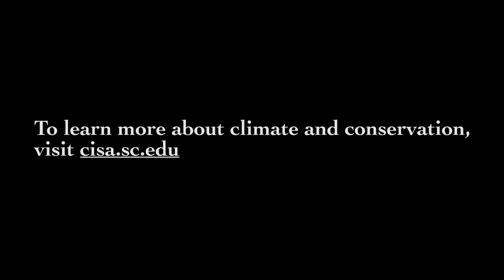Flying Ahead of Troubled Waters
Swallow-tailed kites underwent one of the biggest range restrictions of any birds due to habitat loss. Once found in 21 southern states; now they are only found in about 7, including South Carolina. The freshwater-forested habitats of the South Carolina’s Waccamaw National Wildlife Refuge serve as crucial nesting grounds for the kites; however, these habitats are eroding from changes in climate. Dr. Maria Whitehead of the Nature Conservancy and Craig Sasser of Waccamaw National Wildlife Refuge discuss how they are collaborating to understand the relationship between climate and habitat transition in order to protect this special species.

To learn more about climate and conservation in the South, visit cisa.sc.edu.